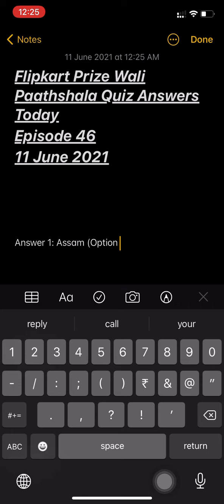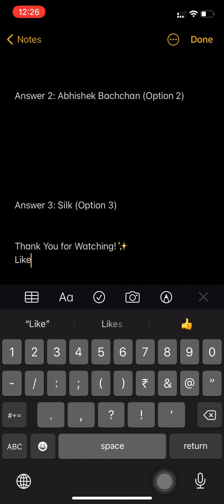Flipkart Prize Wali Paathshala Quiz Answers Today | Win Mivi Bluetooth Headset | 11 June 2020